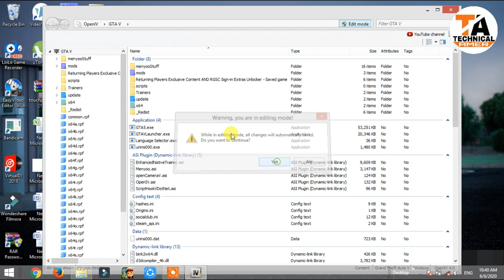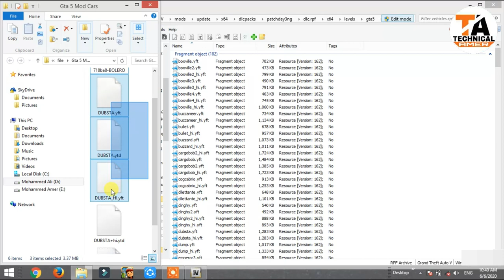GTA 5 : HOW TO INSTALL MAHINDRA BOLERO MOD🔥🔥🔥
Suggest Your Fevourite Mods In Insta 👉🏻👇🏻

Special Thanks To The Mod Developer 😍 : Eldhose raj

1) Ice cream Screen Recorder
2) Fraps Game Screen Recorder